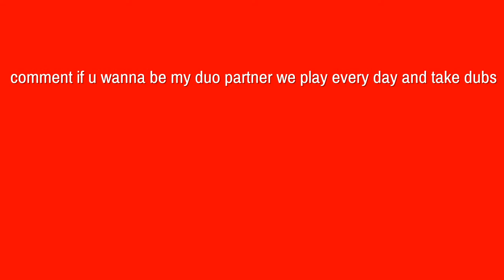More wins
SHAREfactory™